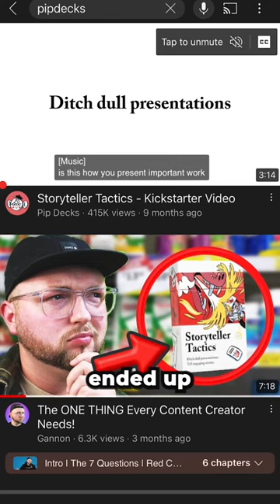I Tried Affiliate Marketing for 90 Days